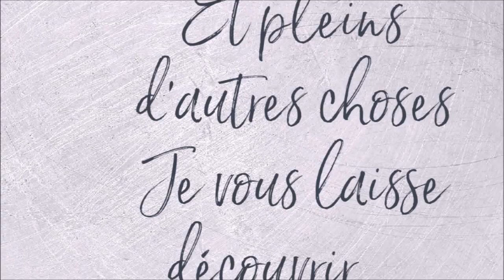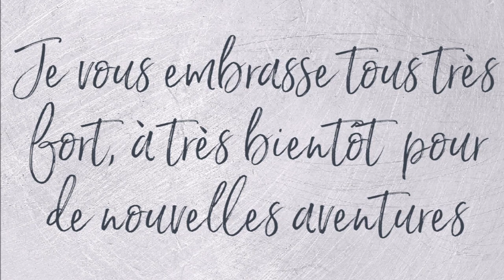COLORIAGE MAGIC AUTUMN HALLOWEEN GRAYSCALE PART 2 et Fin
Livre de coloriage
Crayons de couleur d'artiste Castle Arts Supplies
24 crayons Koh-I-Noor Polycolor
Couleurs utilisés :
Couleurs utilisées aujourd'hui :
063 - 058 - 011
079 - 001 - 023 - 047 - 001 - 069
075
00 - 082